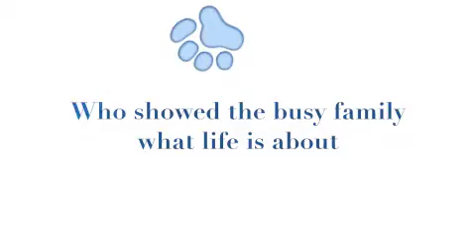Sabrina's Pups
A gripping story of the impact that a dog and her pup's can have on a loving families life.